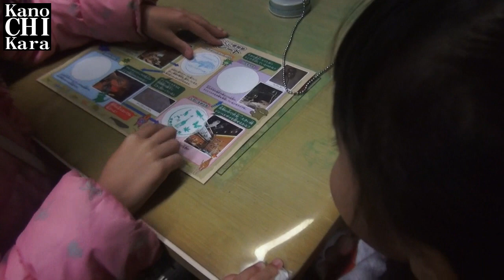きょうりゅう（恐竜）やどうぶつ（動物）のいる博物館を探検しよう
スペースワールド向かいにある「いのちのたび博物館」に行って来ました。
入場料がとても安いのですが、中はとても広くて恐竜をはじめとした動物たちでいっぱい！
子供たちだけでなく、父ちゃん母ちゃんも初めての博物館でしたがすごく楽しめました。
恐竜の化石ってTVなんかでは見たことありましたが、実際に目の前で見ると迫力がすごいです。
一度は見た方がいい物だなぁと思いました！

冬のうさぎ島（広島県大久野島）へ家族で遊びに行きました【前編】Rabbit Island in Japan Okunoshima